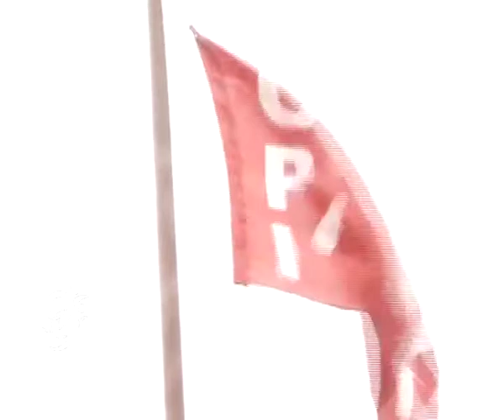Teacher - Adilekka - 29-07-2014 - 99tv